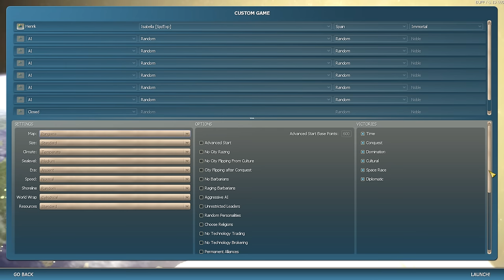Isabella - Immortal 82 (Random Personalities) EP 01 | Civilization IV